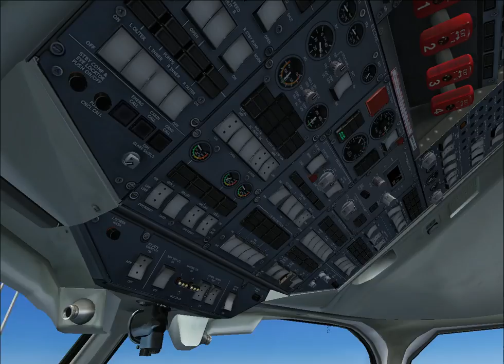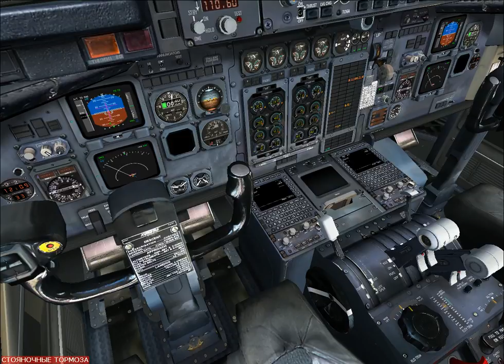BAE 146-300 Take Off LIRF